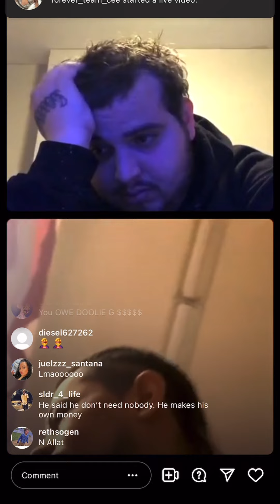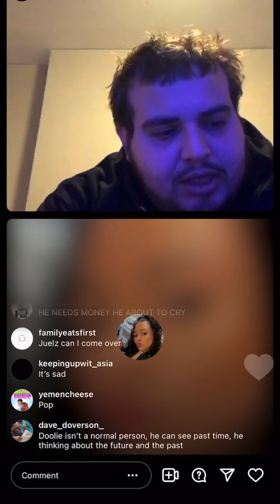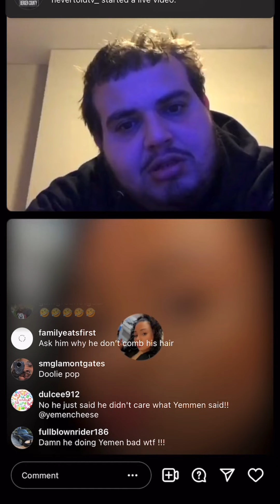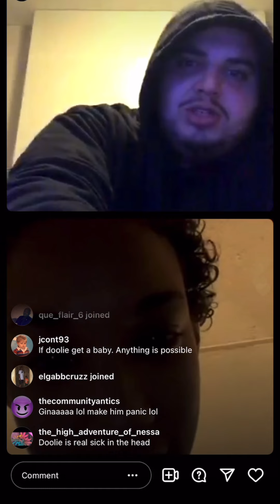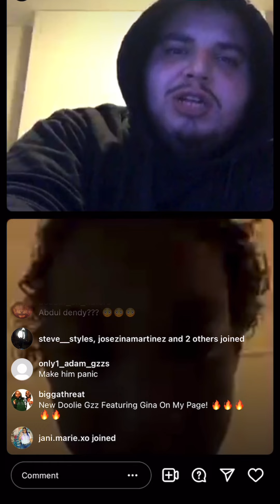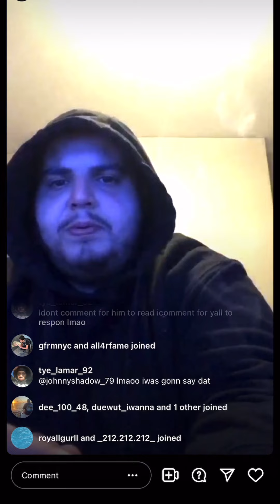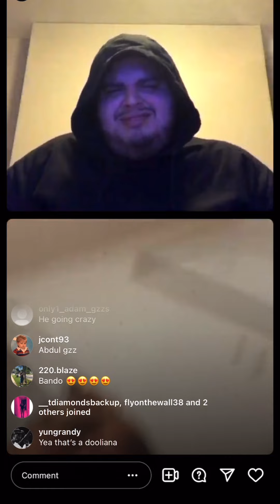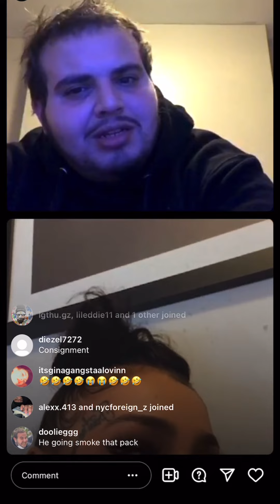Doolie will always be Doolie ft Yemen Cheese and Doolianas